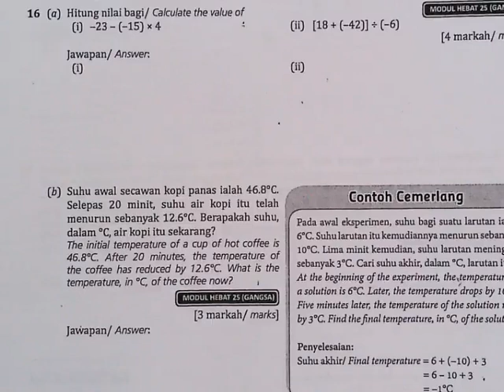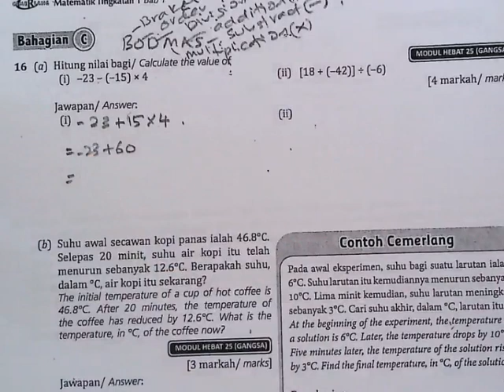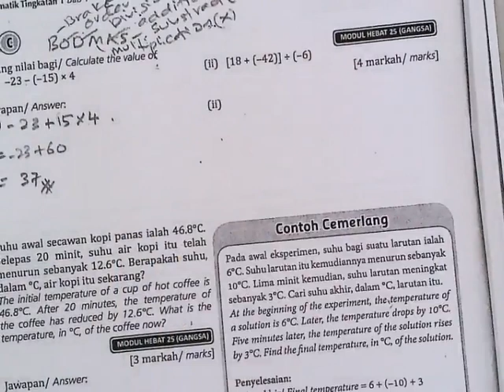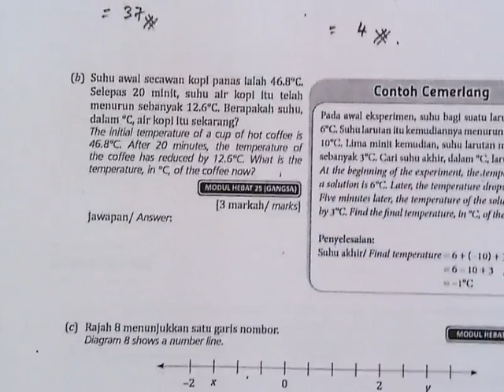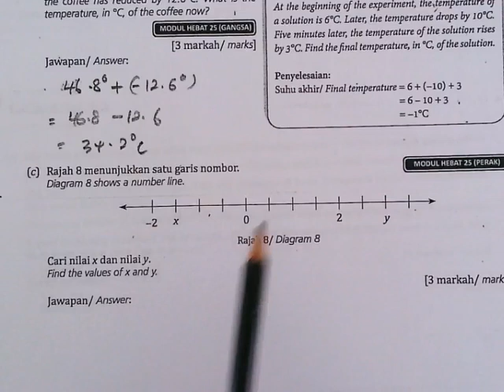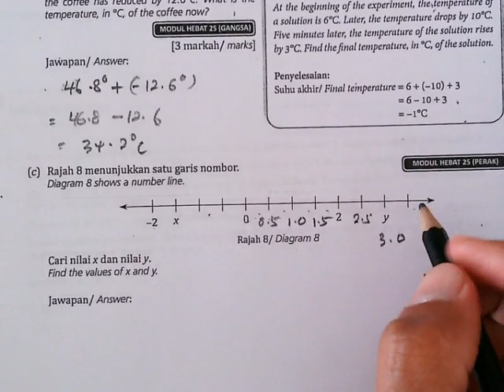Nombor Nisbah MS 4 soalan 16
Jawapan ms 4 nombor nisbah 12 jan 2020